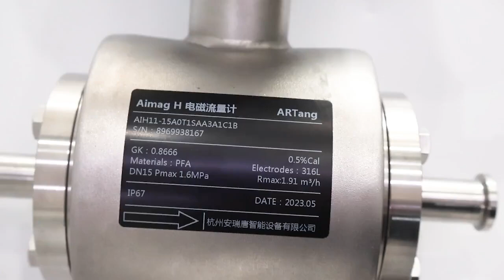Magnetic Flow Meter Factory wholesale & Buy Electromagnetic Flow Meter for Sale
Electromagnetic Flowmeters offered by China manufacturer Artang. Buy high quality Magnetic Food Grade Tri Clamp on Milk Flow Meter Stainless Steel 316 Syrup Electromagnetic Flowmeter right now!